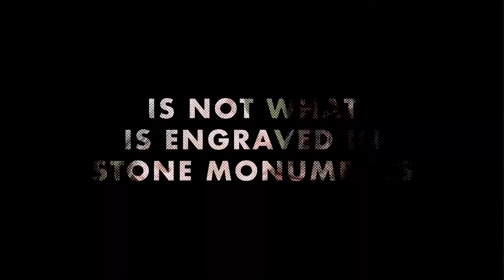Legacy pt.1 - The Purpose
Legacy
pt. 1 The Purpose